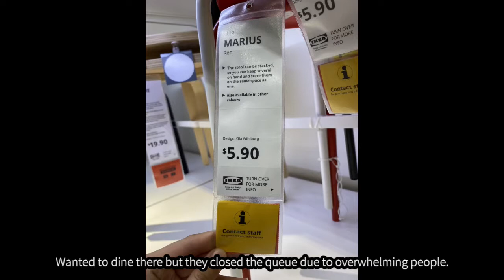DAYZEE VLOG | First week of Feb | Simple daily living with the cats 猫奴, 立春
instagram: dayzee_crafts (for macrame lovers)

请大家多多指教！Really appreciate if you could leave a comment to help me improve. :)